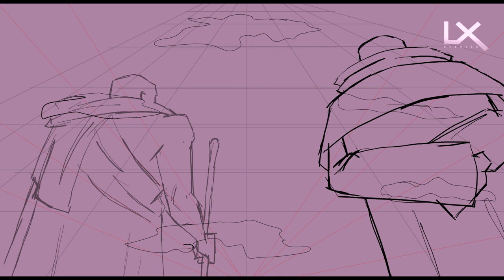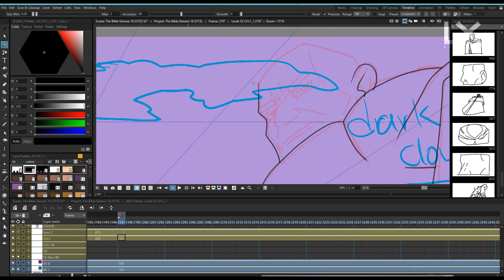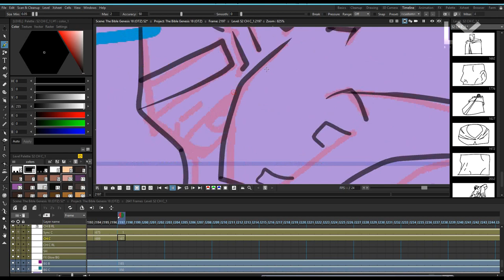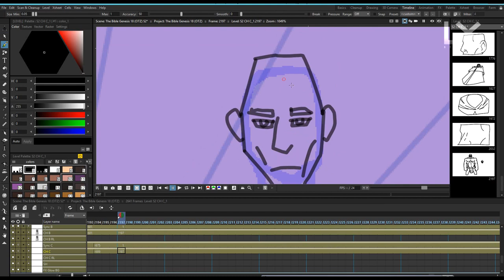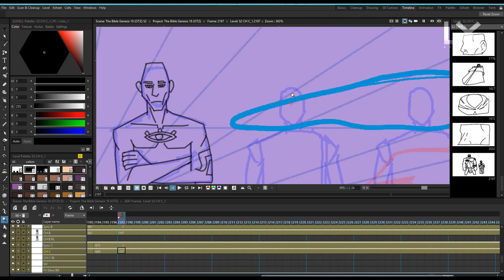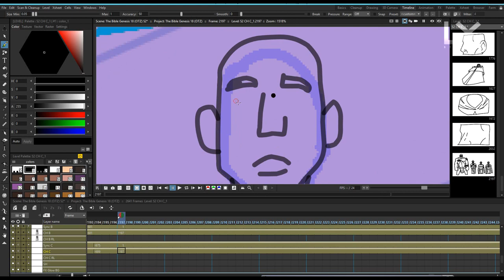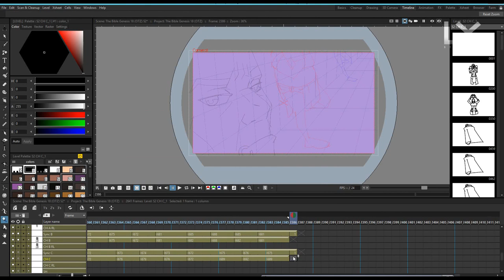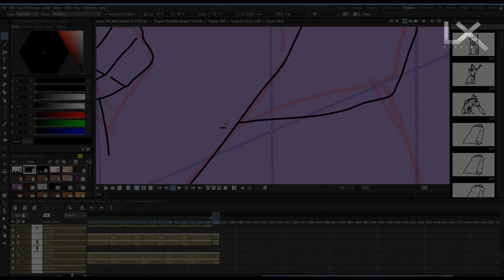WIP 2 The Bible Genesis 18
Still working on the Animation. On the last stage now.